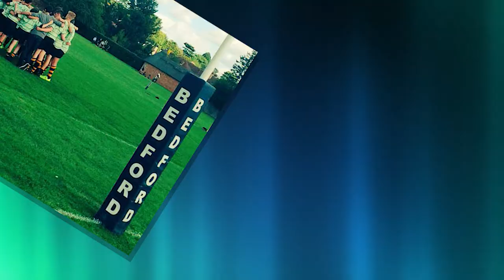Samuel Whitbread PE Video 2016